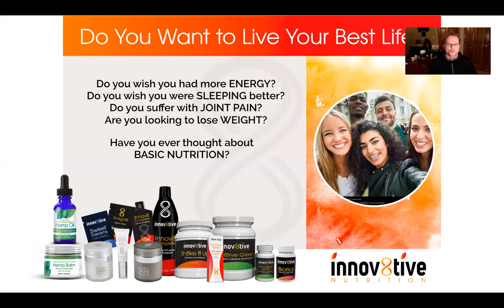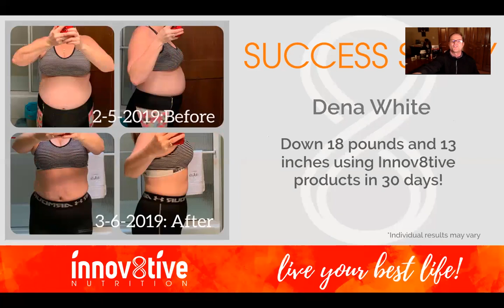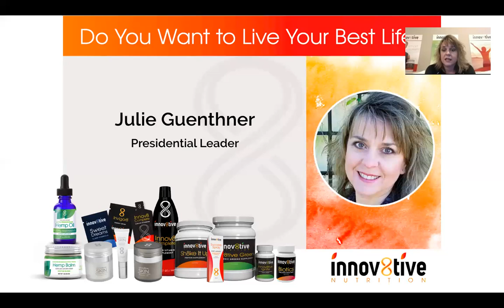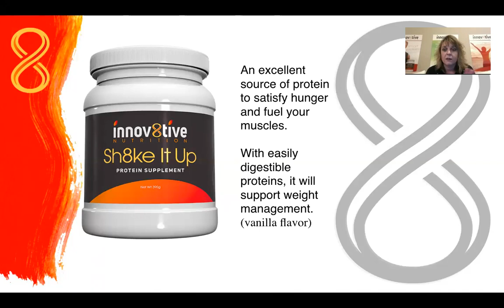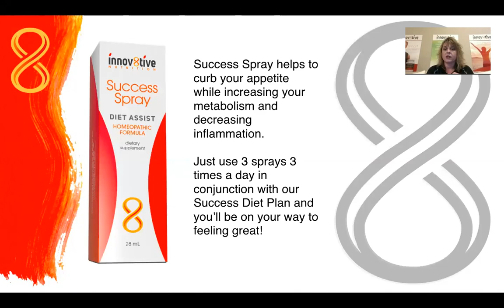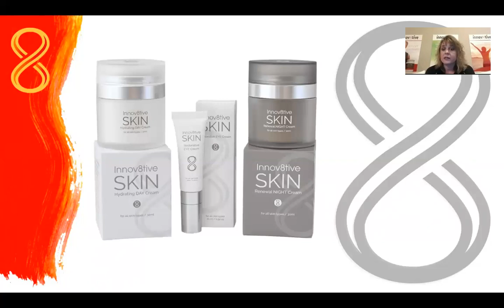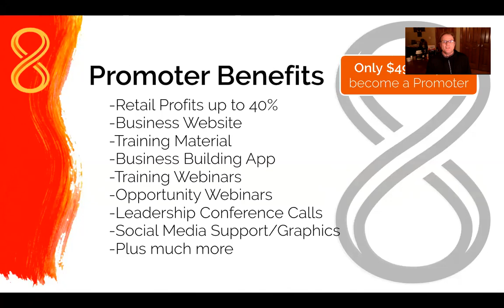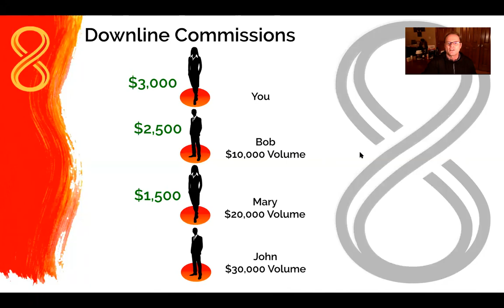Innov8tive Nutrition Opportunity Presentation 4/2/2019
Presented by Innov8tive Nutrition President Steve Schulz and special guest, Innov8tive Nutrition Presidential Leader and #1 Income Earner, Julie Guenthner.

Recorded LIVE 4/2/2019 via Zoom